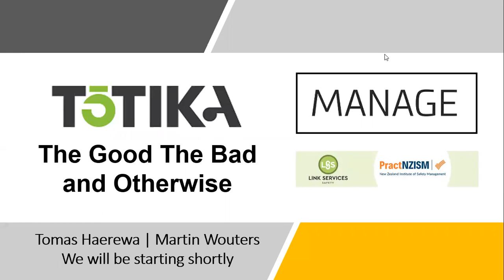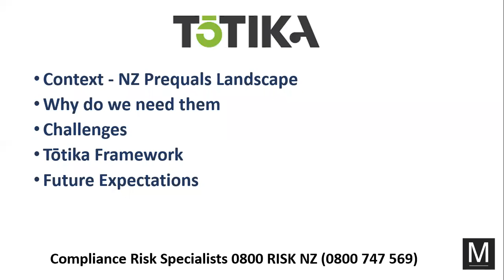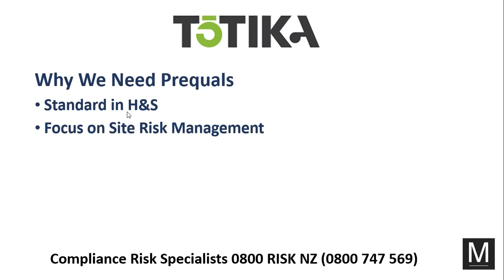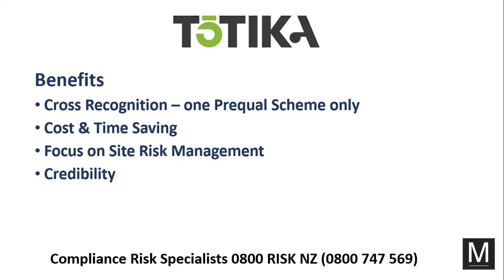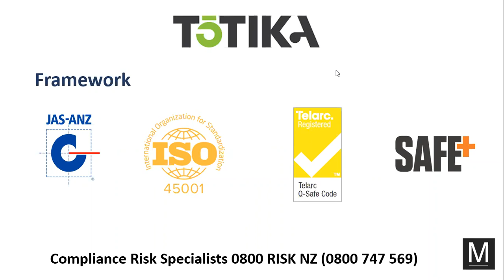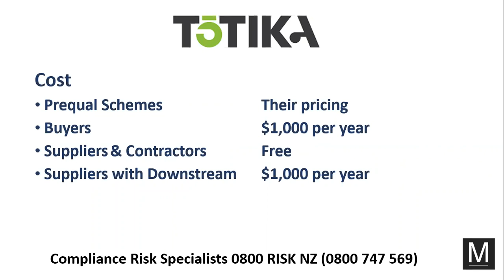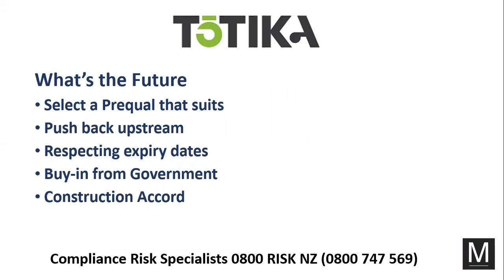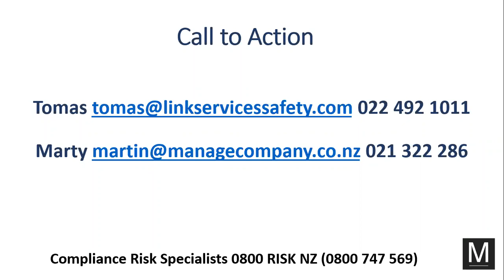Tōtika in Plain English - with Manage Group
CCNZ Major Associate Manage Group ran a webinar, explaining how the new Tōtika system from Construction Health and Safety New Zealand (CHASNZ) can recognise when a contractor has met prequalification requirements, reducing costs and duplication, saving the need to use multiple prequalification schemes, and improving efficiency in health and safety prequal.

to find out more about Tōtika.